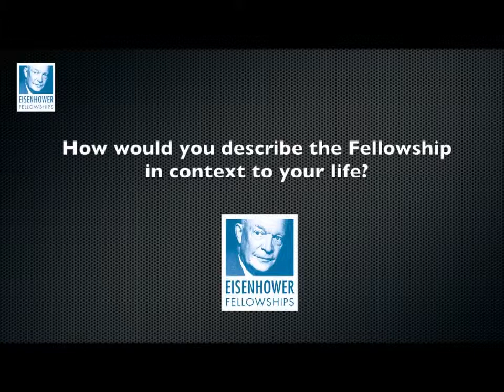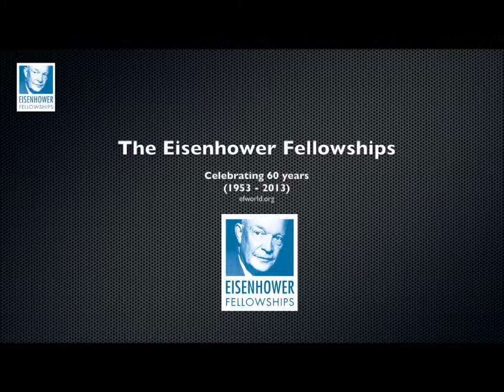Manori Gunawardena highlights her Eisenhower Fellowship in the U.S.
"Because of My Eisenhower Fellowship" marks EF's 60th anniversary (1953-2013). Short stories of 60 selected Fellows are published to celebrate this milestone. New stories each month through the end of 2013 promise to capture your interest and answer the question "What was the result of this Eisenhower Fellowship?"